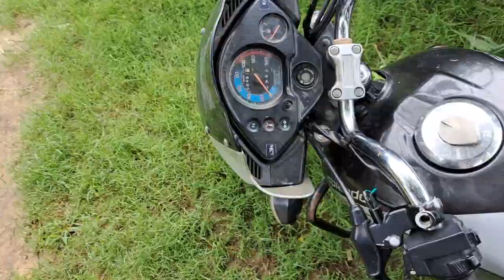वीडियो के माध्यम से इस बात पर जरूर गौर करे..समाधान जरूर बताए..full tension tourist places